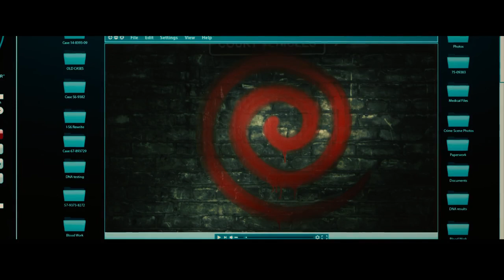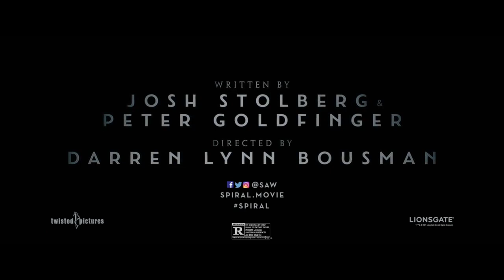Spiral: From the Book of Saw (2021) Official Trailer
A sadistic mastermind unleashes a twisted form of justice in Spiral, the terrifying new chapter from the book of Saw. Working in the shadow of an esteemed police veteran (Samuel L. Jackson), brash Detective Ezekiel “Zeke” Banks (Chris Rock) and his rookie partner (Max Minghella) take charge of a grisly investigation into murders that are eerily reminiscent of the city’s gruesome past. Unwittingly entrapped in a deepening mystery, Zeke finds himself at the center of the killer’s morbid game.